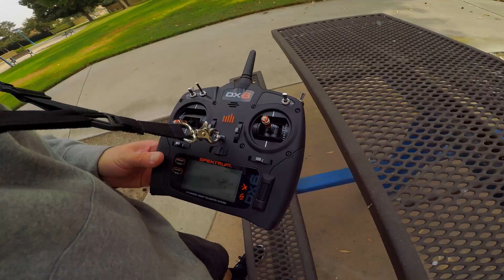Arris X220 V2 || SRXL2 || FPV Warmup Freestyle | RAW Day2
sup guys this is day two on my local park reopening and im just feeling out the spot to get a sick one pack rip soon. stay tuned for more and dont forget to subscribe and like my vids if you find them interesting or whatever..
comment me if you think i should do reviews on items or just comment what you want to see in my videos.. Thanks Again and keep Rocking Fam

Running on Betaflight 4.2
Flycolor Raptor-S Tower Esc & FC
Arris VTX
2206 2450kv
4s 1600mah lipo
 with gopro hero 5 Blk